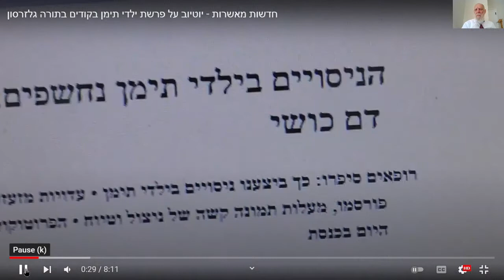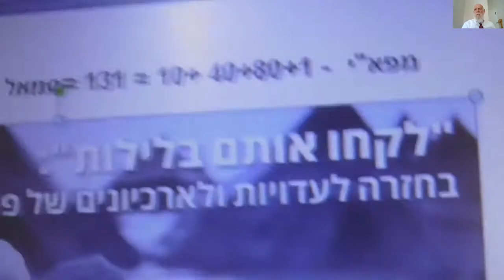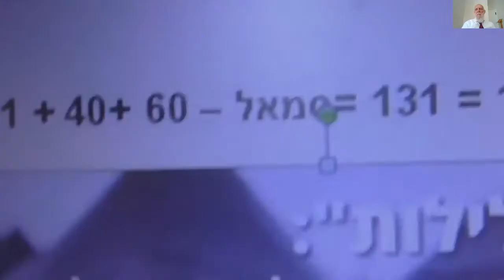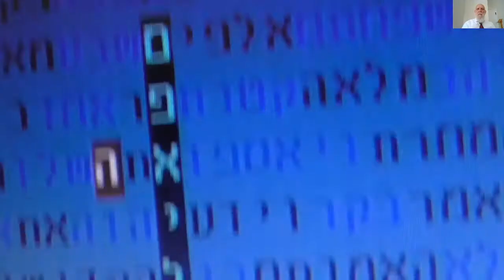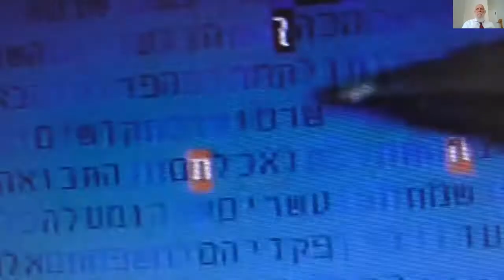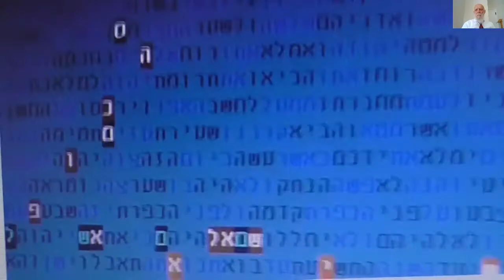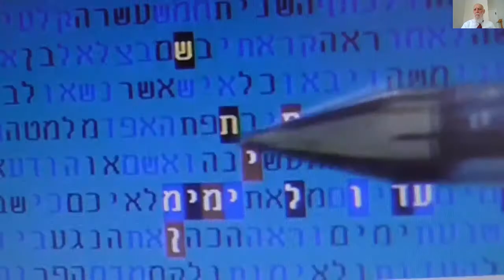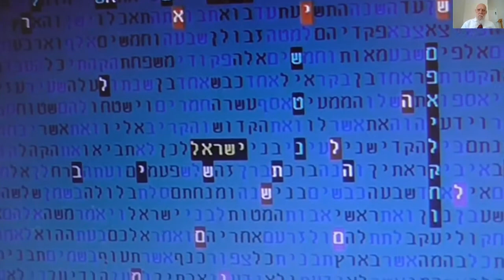פרשת ילדי תימן בקודים בתורה - מתתיה ו גלזרסון